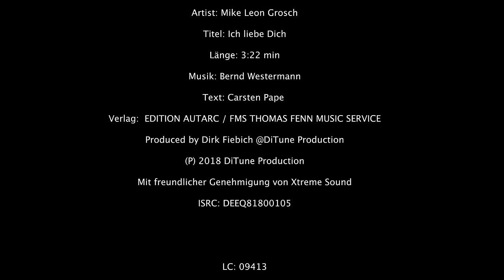Ich liebe Dich - Mike Leon Grosch (offizielles Video)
Moment, den kenn ich doch….“ - so geht das jedes Mal, wenn der Mann mit der Reibeisen-Stimme auf eine Bühne kommt und die ersten Noten singt. 12 Jahre ist es her, dass Mike Leon Grosch bei „Deutschland sucht den Superstar“ im Finale stand.

Viel ist passiert in dieser Zeit. Es folgte eine große Tour, ausverkaufte Hallen und der ganz große Ruhm. Danach der freie Fall, Armut und die große Stille. Er sammelt Flaschen, um zu überleben. Außerhalb der Öffentlichkeit bildet sich Mike Leon Grosch weiter. Macht eine Ausbildung zum Moderator, arbeitet beim Radio. Anschließend als Manager für eine große Mode Firma.

Im April 2016 fordert das stressige Leben seinen Tribut. Er erleidet 2 schwere Herzinfarkte. Der Vater einer fast 4 jährigen Tochter kämpft um sein Leben. Am Krankenbett fasst er den Entschluss, sein komplettes Leben zu ändern. Grosch hört auf zu rauchen, ernährt sich gesund, treibt Sport, verliert 20kg und kündigt seinen Beruf, in dem er so unglücklich war.

Und er geht wieder auf die Bühne. Wahnsinn, wie er sich verändert hat: Der weiße Bart, der Blick ruhig, die breiten Schultern, alles tätowiert. Aber Eines ist geblieben: Dass, woran man ihn ein Leben lang erkennen wird: Seine Stimme. Unverwechselbar. So warm, rauh und gleichzeitig so gewaltig.